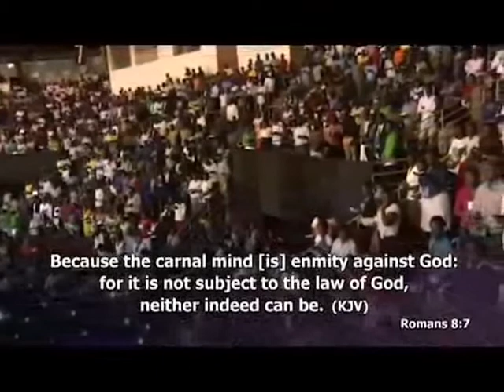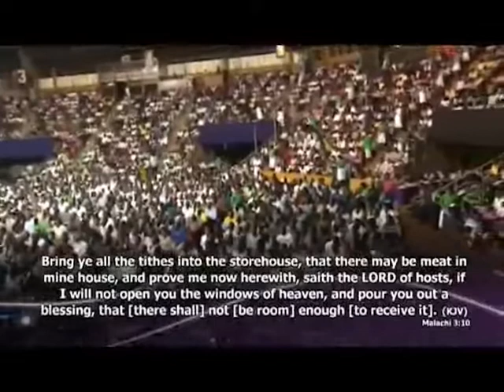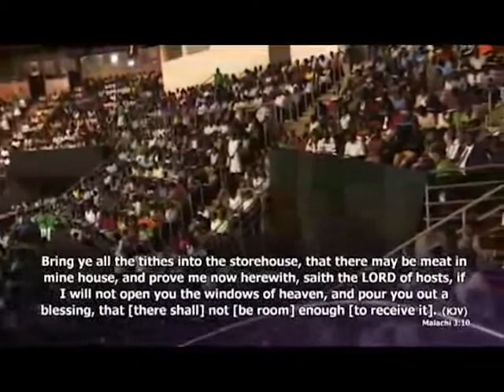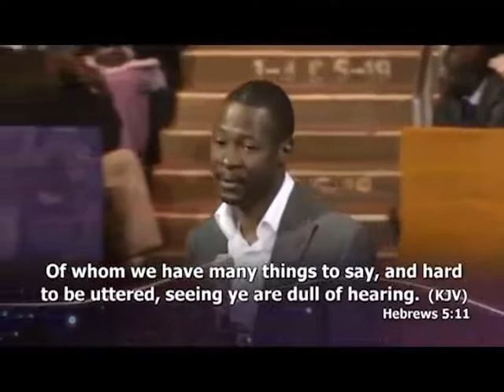THE BENEFITS OF TITHING: Prophet Emmanuel Makandiwa || Shona Sermon (Video)@thesermonhub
THE BENEFITS OF TITHING by Prophet Emmanuel Makandiwa is an intriguing shona sermon to UFIC Partners @thesermonhub Hope you learn something.